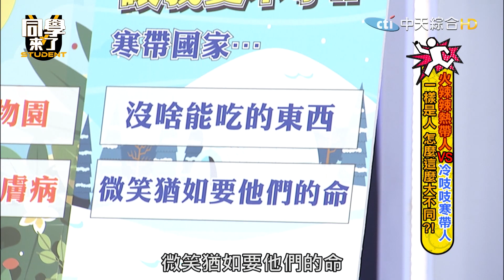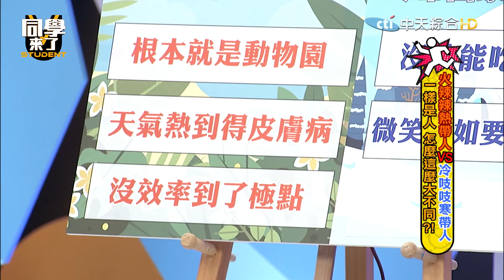【精華】大馬人太熱情沿路「想色色」？泰國人增產報國「不會停」！| 同學來了2023.04.11 謝忻、張立東、宇珊、小玉、祖雄、黃靖倫、泰樂、妲夏、馬丁